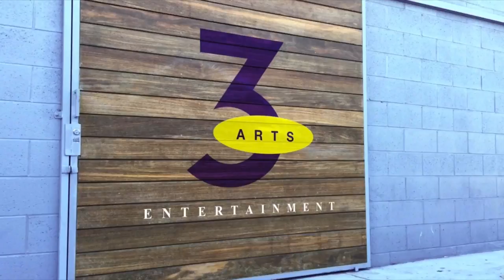OBB Pictures/3 Arts Entertainment/kidsatplay/Go90 (2016)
From The 5th Quarter.